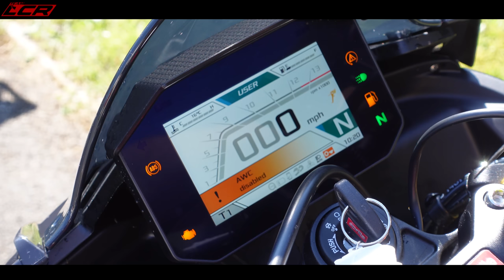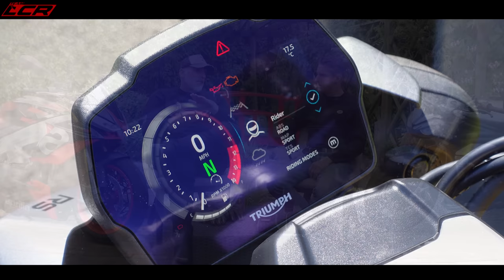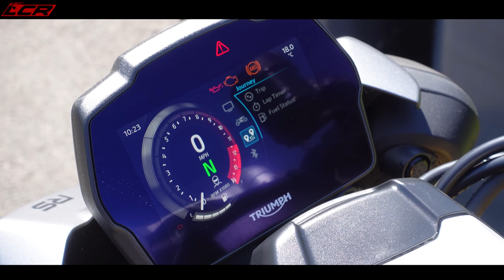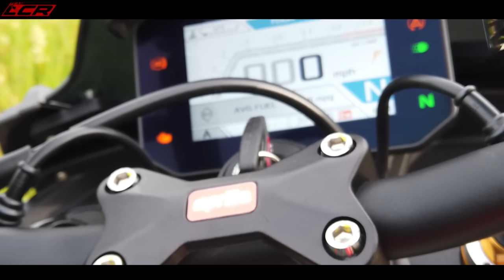New Speed Triple RS Or 2021 Tuono V4? | Ultimate Back to Back Comparison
The new Triumph Speed Triple RS is new for 2021 but how does it compare to the Daddy of the super nakeds the Aprilia Tuono V4?? We take both out back to back to find out which one is the BEST!

Massive thanks to my channel supporters:
Bike Gear By KNOX:
Motorcycle Dealers:
- Suzuki, Aprilia, Honda, Kawasaki, Mutt, Vespa

Bikes mods 690 SMCR:
- SMF LED Head light - SMF Tail Tidy
- Seat cover and gel foam

LC